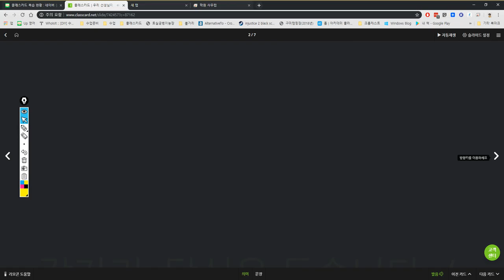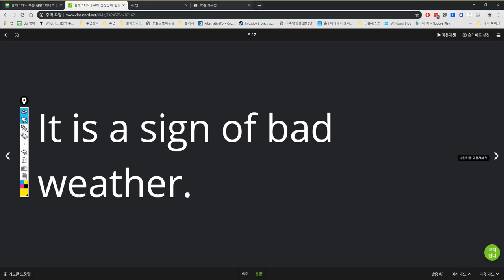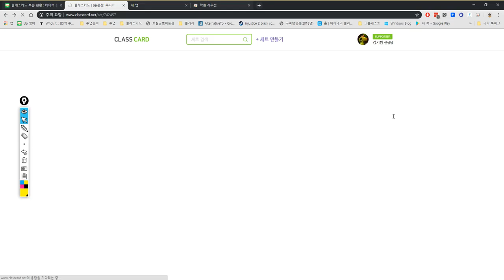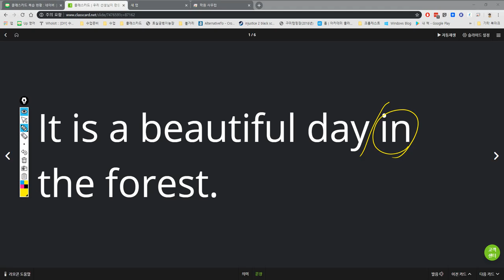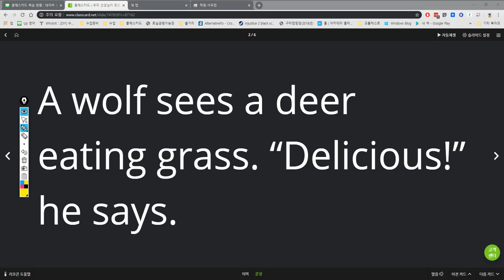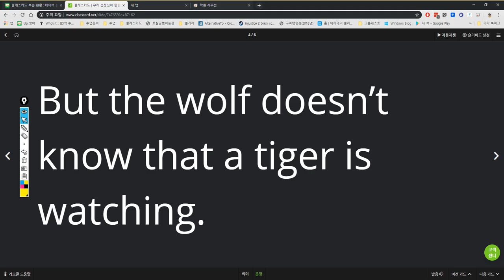초6 2019 05 13 16 23 27 748